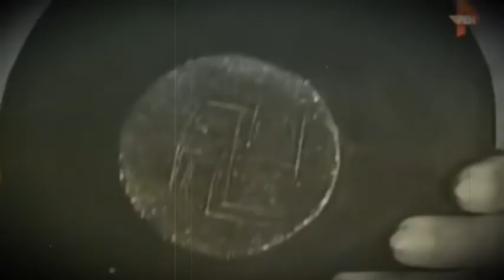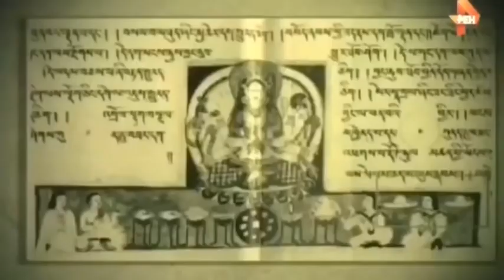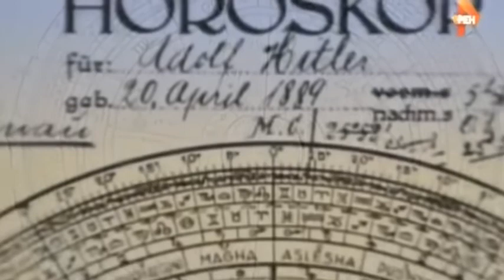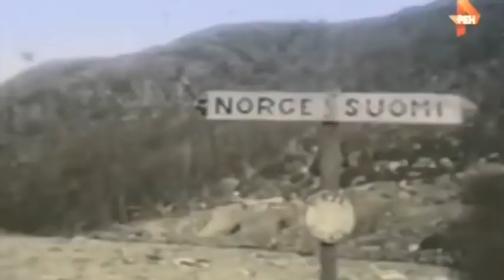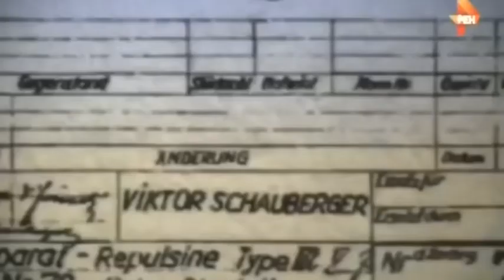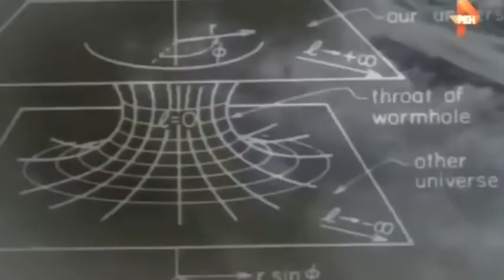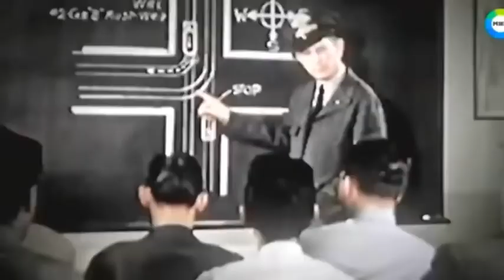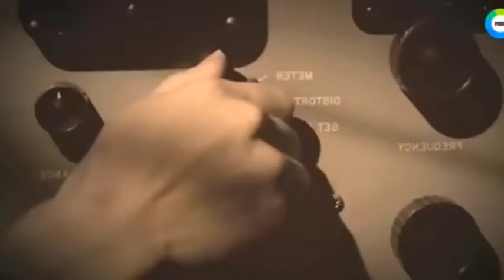100 ЛЕТ СПУСТЯ ВЫЯСНИЛОСЬ !!! СЕНСАЦИЯ В АНТАРКТИКЕ !!! УЧЕНЫЕ В ШОКЕ!!!